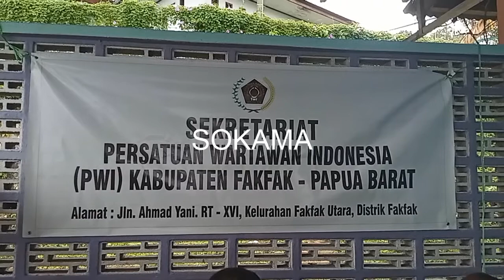PWI PERWAKILAN FAKFAK MEMBAGIAKAN DAMPAK COVID 19 KEPADA ANGGOTA